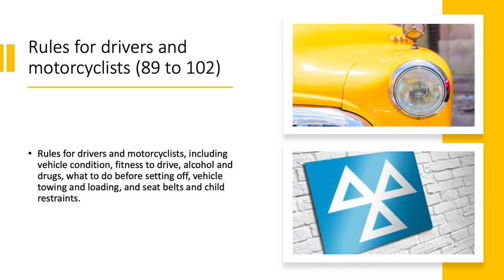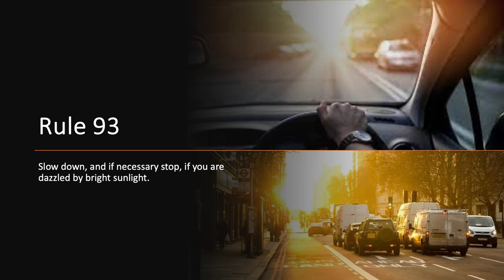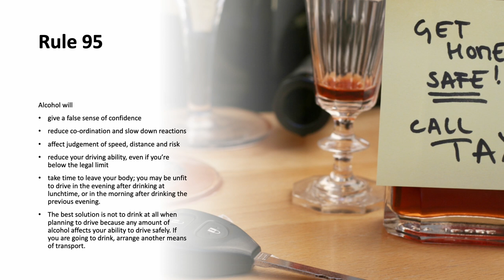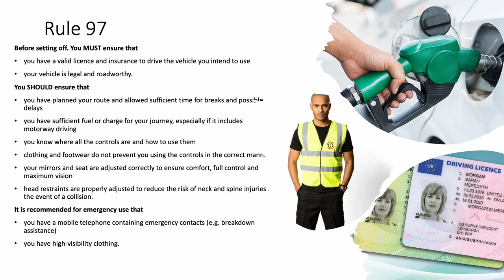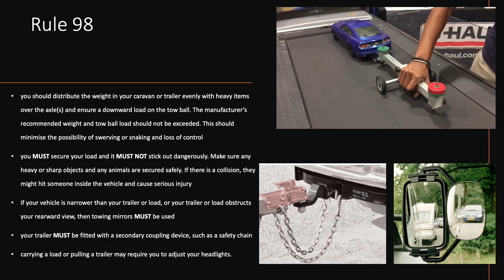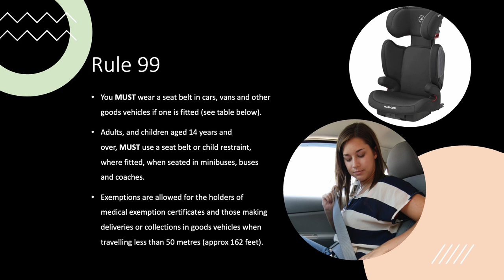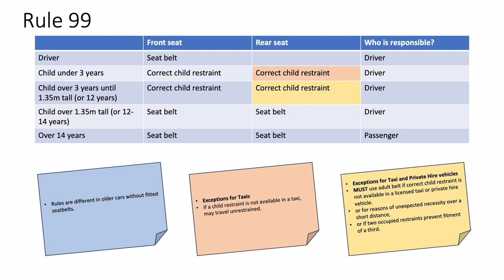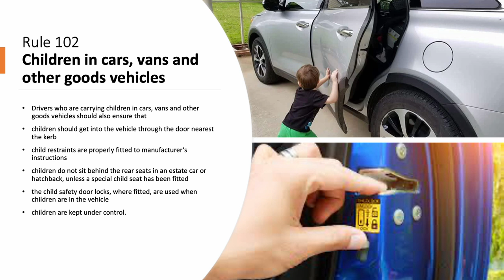Theory test 101: Learn the Highway Code in your sleep. Rules 89 to 102 (Drivers and Motorcyclists)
As a driver, you need to know *ALL* of the Highway Code, including the sections for pedestrians, motorcyclists, cyclists, and horse riders. The theory test can ask you about these subjects, albeit from a driver's point of view.

If you do not enjoy reading, or find reading difficult or tiring, then listen to the Highway Code instead. This will help you prepare for your theory test by learning the Highway Code, but by listening instead.